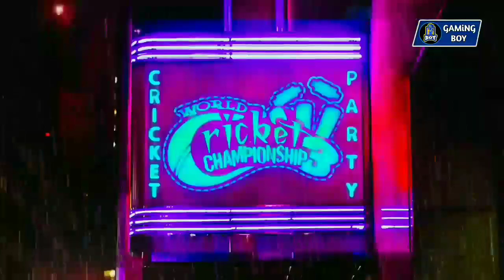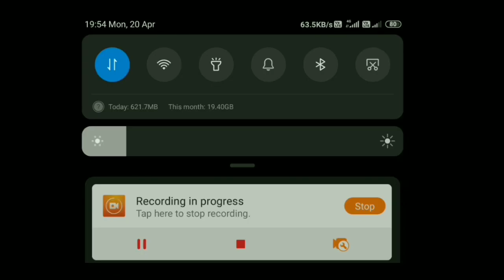WCC3 PRE REGISTRATION LAUNCHED ON PLAY STORE | WCC3 NEW TRAILER | WCC3 RELEASE DATE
👉 👉👉👉👉WELCOME GUYS👈👈👈👈👈

 VIDEO TOPIC 👇👇👇👇👇👇👇👇👇👇
WCC3 LAUNCH ON PLAY STORE PRE REGISTRATION | WCC3 NEW TRAILER LAUNCHED | WCC3 RELEASE DATE

WCC3 PLAY STORE PRE REGISTRATION LINK

WCC2 UNLOCKED ALL VIP STADIUM || VERSION 2.8.8.1 || UNLOCK ALL STADIUM FOR FREE

VIDEO TOPIC  👇👇👇👇
1. WCC NEW TRAILER RELEASE DATE
2. WCC3 TRAILER LAUNCH DATE | WCC3 COMING SOON
3.  WCC2 NEW MEGA UPDATE | CAREER MODE AND MORE FEATHERS
4. WCC3 RELEASE DATE
5. WCC3 LAUNCHING SOON
6. WCC2 NEW UPDATE 2020 OFFICIAL RELEASE DATE
7. WCC2 NEW UPDATE OFFICIAL RELEASE DATE | BIG SUPRISE FEATURES COMING SOON
8. WCC3 NEW TRAILER
9. WORLD CRICKET CHAMPIONSHIP 3 TRAILER
10. WCC3 FINAL TRAILER
11. WCC3 PRE REGISTRATION
12. WCC3 OFFICIAL TRAILER ______________________________________________

HAS TAGS 🏷️

JAI HIND

THANKS
THANKS
THANKS
THANKS
THANKS